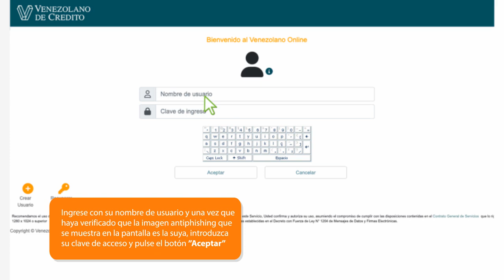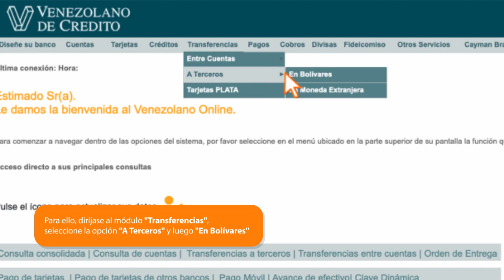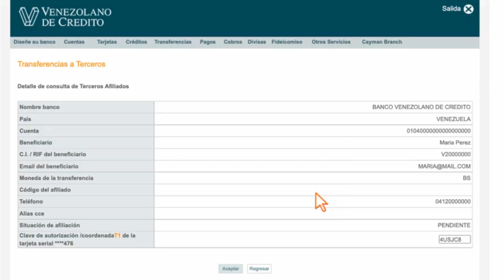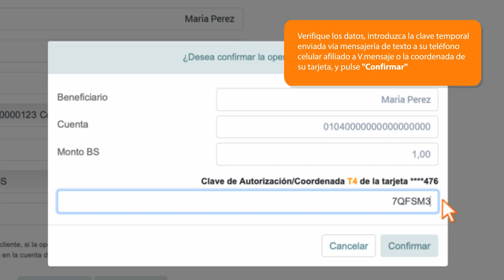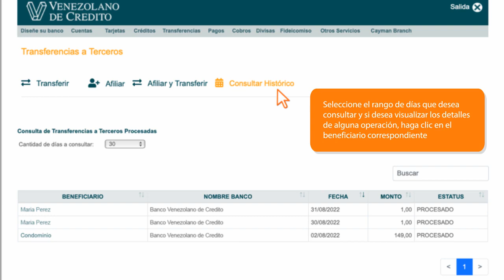Transferencias a Terceros -Video tutoriales Venezolano Online